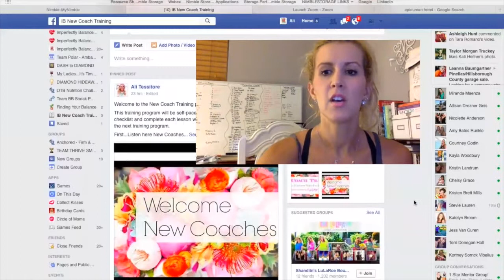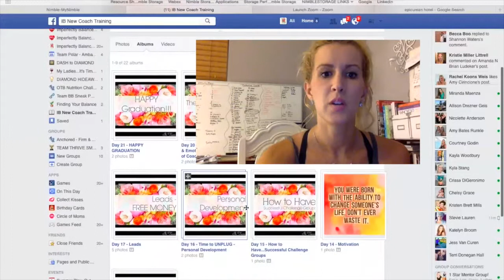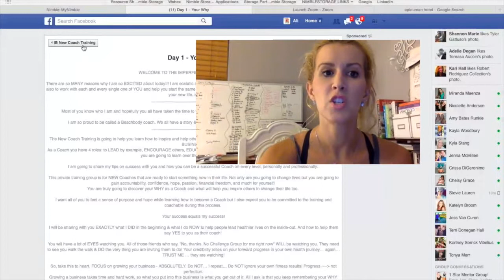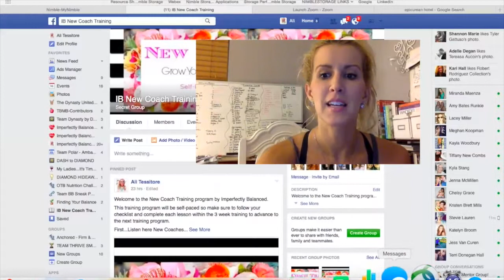Imperfectly Balanced New Coach Training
Welcome to the Imperfectly Balanced New Coach Training! This is a 3 week SELF-PACED New Coach Training program. Be ready to go ALL in and learn how to be the best Coach possible for your challengers and your team. Watch this video to understand how to complete this training program in our secret FB group.